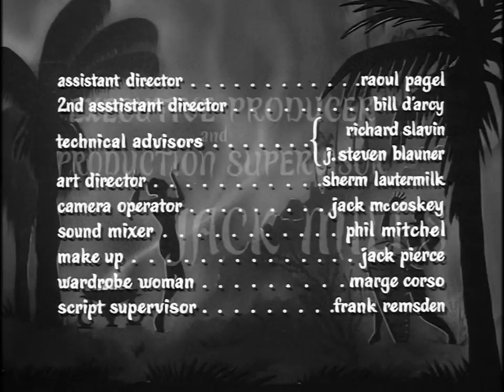The Devil's Hand (1961)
The Devil's Hand (a.k.a. Witchcraft, The Naked Goddess, Devil's Doll and Live to Love) is an independently-produced, American black-and-white horror film. It was produced by Alvin K. Bublis and directed by William J. Hole Jr. The film was made in 1959 by Rex Carlton Productions, but not distributed until 1961 by Crown International Pictures. It deals with the activities of Los Angelenos who are members of a cult that worships Gamba, the Great Devil God.

A man is haunted by visions of a beautiful woman. When he finally meets her, he winds up involved in a Satanic cult.

Directed by William J. Hole Jr.
Produced by Alvin K. Bubis, Rex Carlton
Written by Jo Heims (screenplay)
Starring Robert Alda, Linda Christian, Ariadna Welter, Neil Hamilton, Gere Craft
Cinematography: Meredith M. Nicholson
Edited by Howard Epstein
Distributed by Crown International Pictures